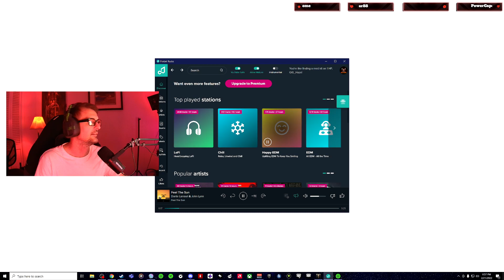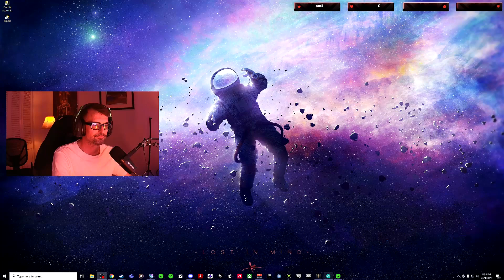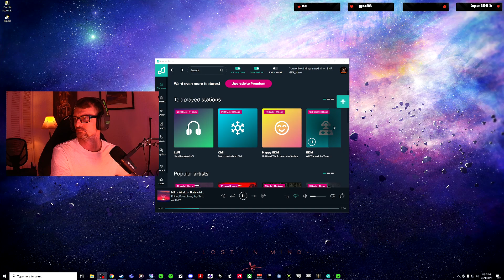Lost Ark Questing